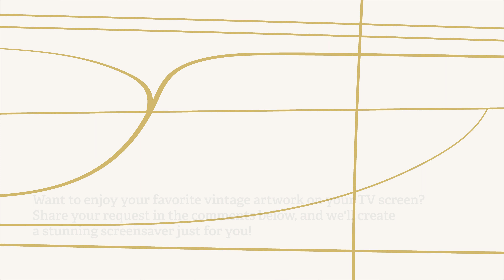TV Art Screensaver Modern Art | Boho Line Art | Vintage Art TV Background | 4K Fine Art for your TV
Looking for a way to transform your TV screen into a stunning work of art without the need for a Frame TV? Our TV Art screensaver is the perfect solution. Featuring relaxing modern artwork, this screensaver will turn your TV into a soothing visual masterpiece. With 4K quality and a runtime of 1 hour, it's the perfect way to unwind after a long day. Let the beauty of our Modern Art TV screensaver wash over you as you relax and enjoy the ambiance it creates in your living space. Don't miss out on this amazing TV art screensaver!

Check out our entire collection of beautifully curated, digitally optimized 4K Vintage fine art for your TV here:

Stop by our channel to see even more gorgeous 4K TV art screensavers for all different kinds of moods, holidays, events, and seasons.